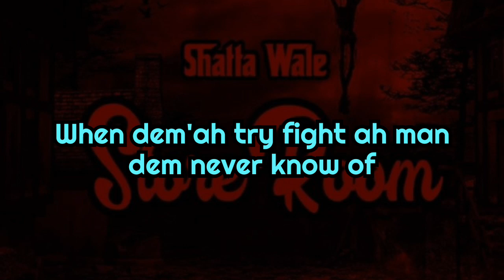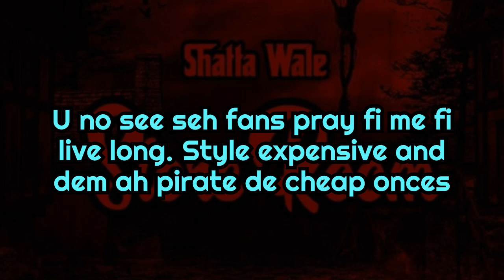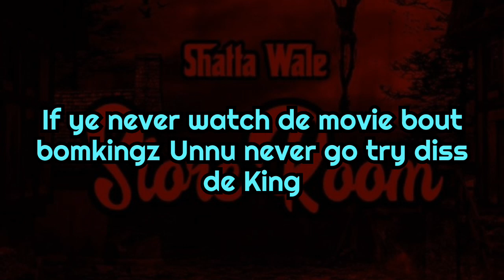Shatta Wale "Store Room" (Official Lyrics Video)